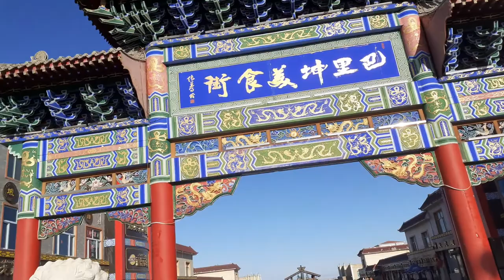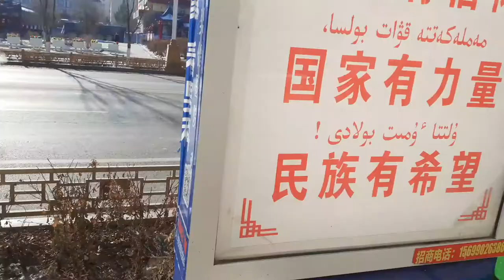THE ROAD TO DZUNGARIA: Episode 3 - Barkol Kazakh Autonomous County, Hami (Qumul)